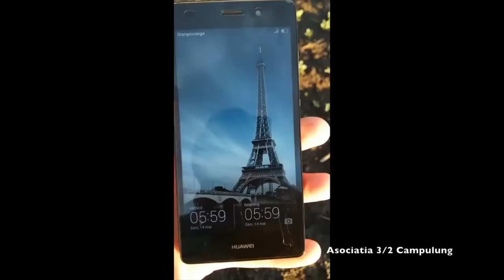POMBO CORREIO UMA PAIXAO